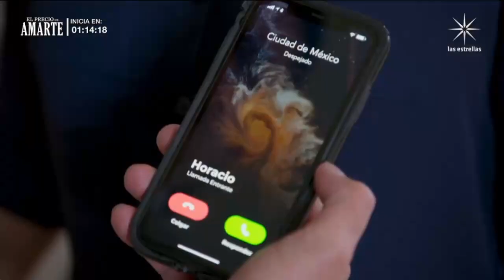La Rosa de Guadalupe 2024 AMOR ROBADO Part 2